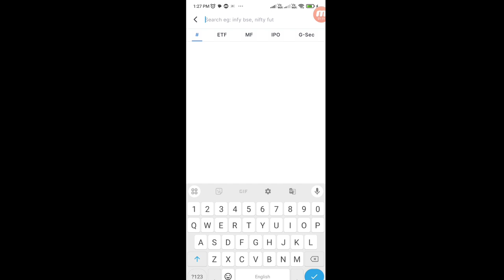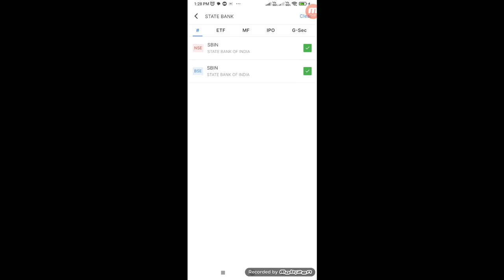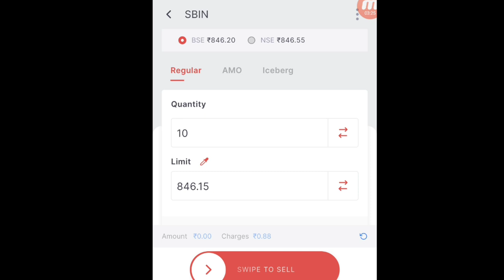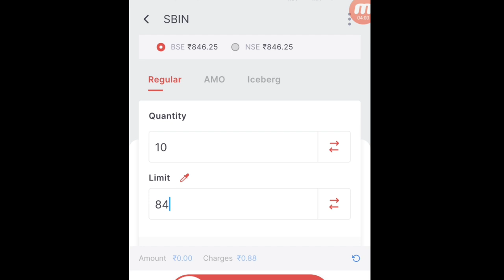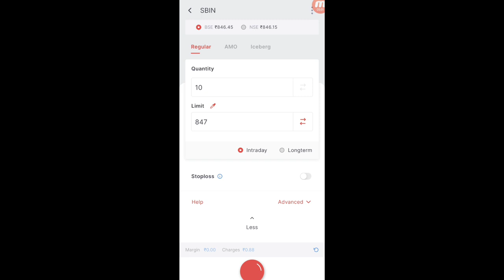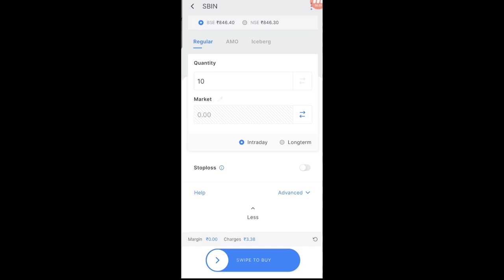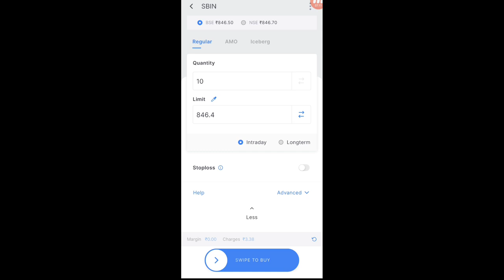Zerodha Intraday Trading Kaise Kare